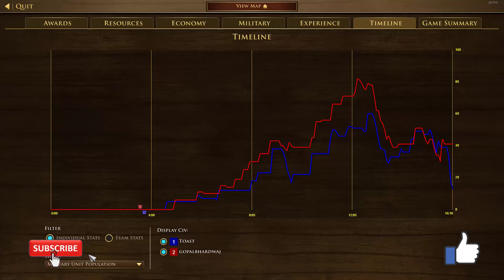Holding Jan Abus rush (US vs Ottoman)